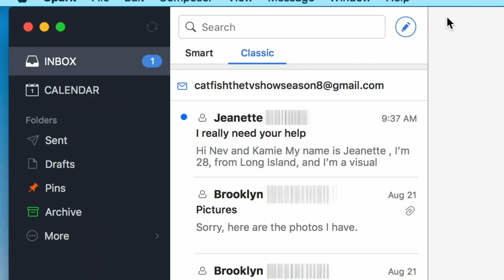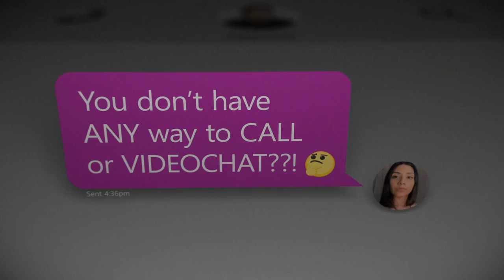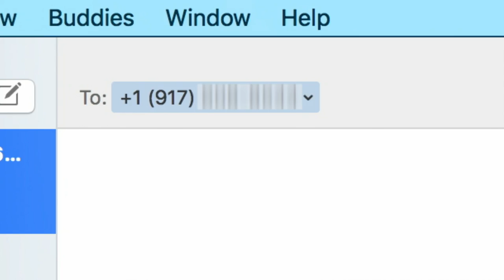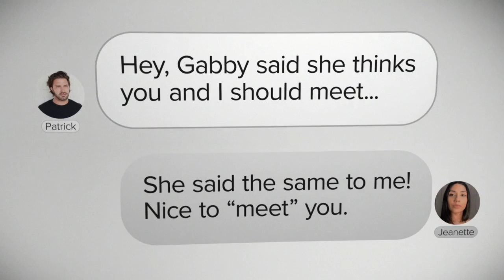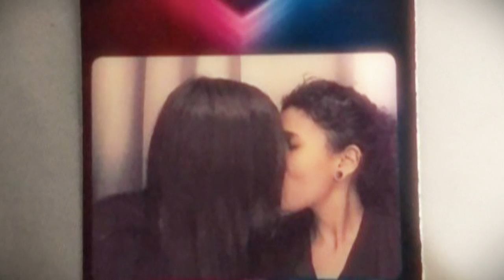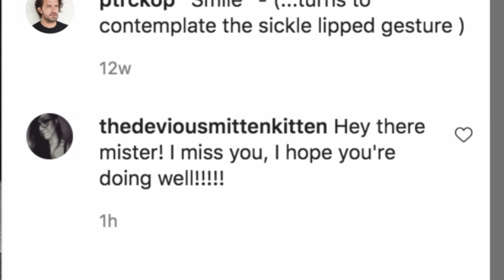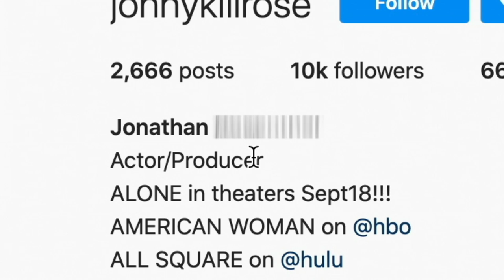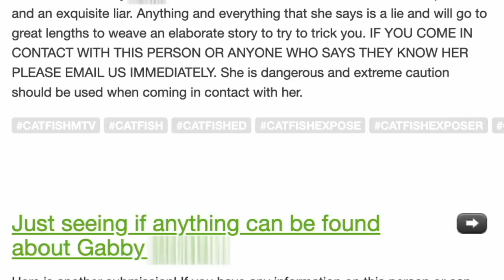The Biggest Catfish Bust Is On The Rise 😳 Catfish: The TV Show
Jeanette is two steps ahead of Nev and Kamie and is already on the trail of the Catfish, but will Nev and Kamie be able to put the pieces together with the help of Jeanette and bring this Catfish to justice? 😱 Find out tonight at 8/7c on MTV. 💻